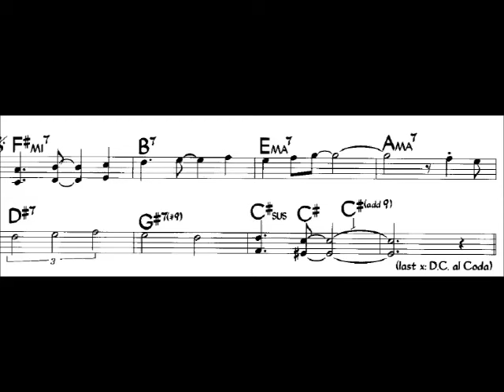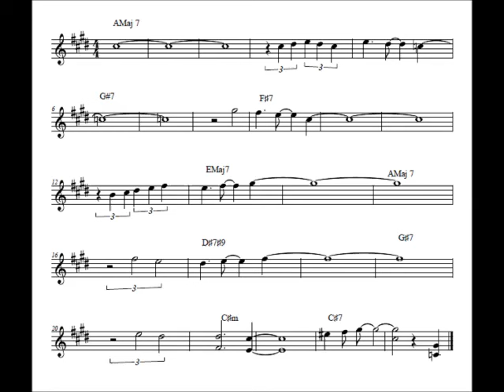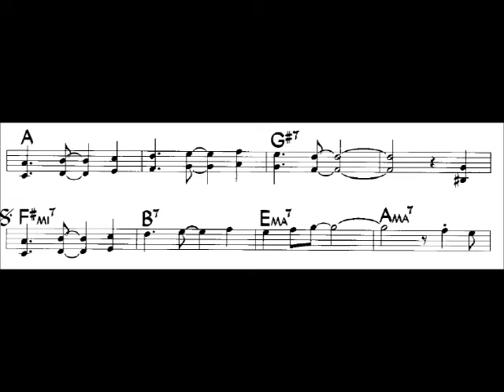SPAIN Chick COREA Backing track for Bb instruments TRUMPET SAX CLARINET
Play Along
Free Score Download